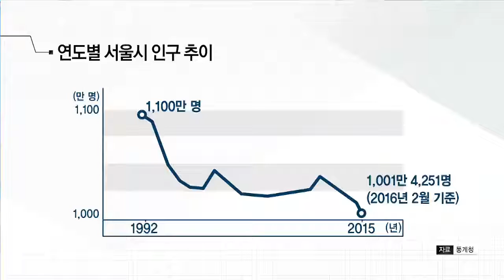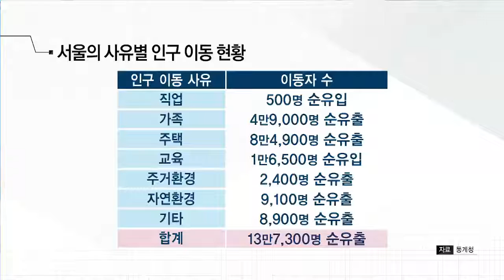[tbsTV]오늘의 아침반찬 - '탈서울' 가속화, 서울시 대책은?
1980년대 이후 유지되던 인구 1000만 명 선이 위협을 받게 되면서 서울시의 고심도 깊어지고 있는데요. 이에 대한 이야기 두 분 모시고 말씀 나눠 보도록 하겠습니다. 전계완 시사평론가, 손수호 변호사 어서 오세요?